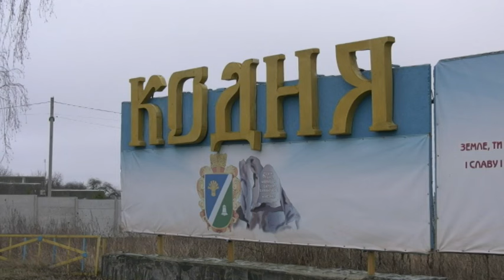Лежали, обіймаючись, у ліжку: на Житомирщині знайшли мертву пару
Два тіла у закритих трунах. Миколу та Наталю знайшли мертвими у будинку. Першими забили на спорах колеги Миколи, коли він кілька днів поспіль не з'явився на роботу. Через вікно помітили двох людей на ліжку. Тіла були дуже спотворені. Родичі загиблих не знають що сказати. Навіть експертиза поки не встановила причину загибелі пари. За інформацією поліції на тілах не було жодних ушкоджень.